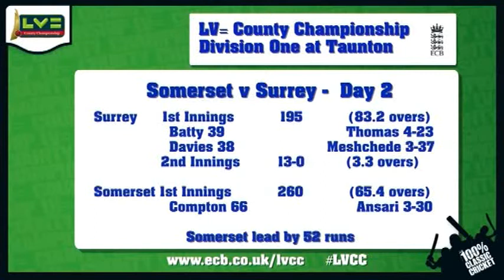Somerset v Surrey LV=CC Day 3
Highlights from Day 3 at Taunton